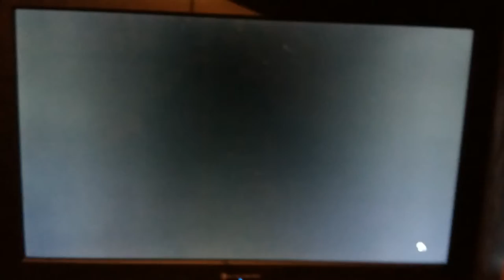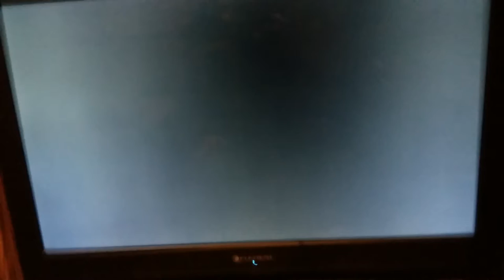How to get beat up in GTA 5